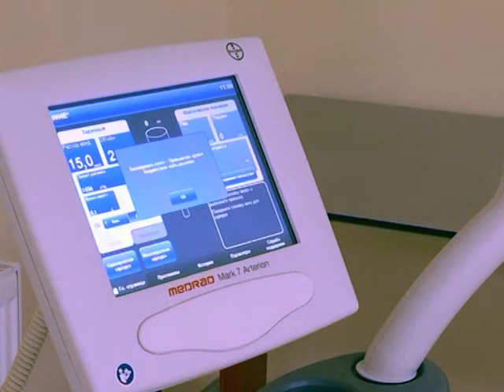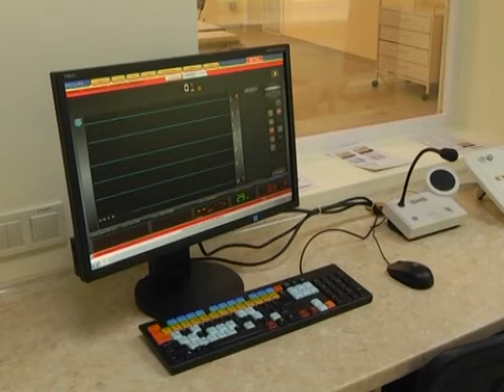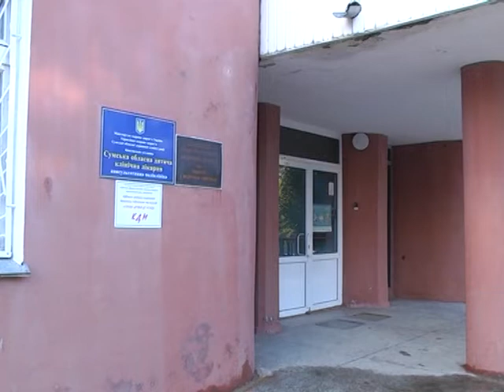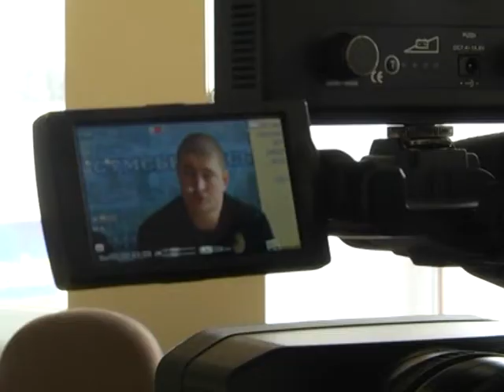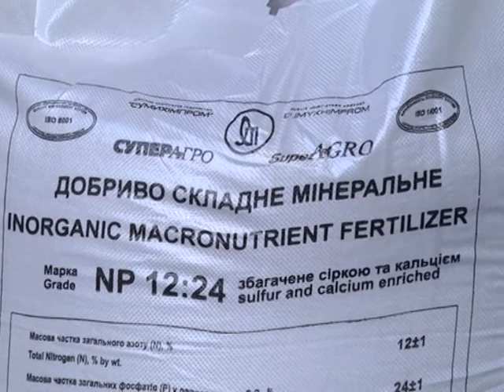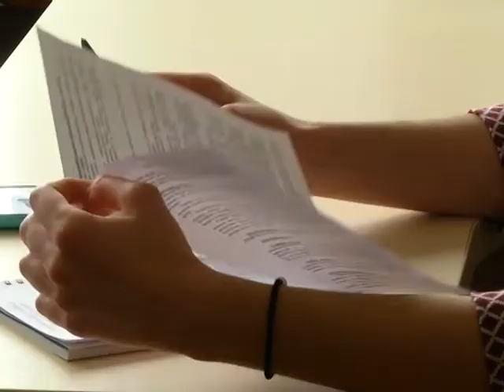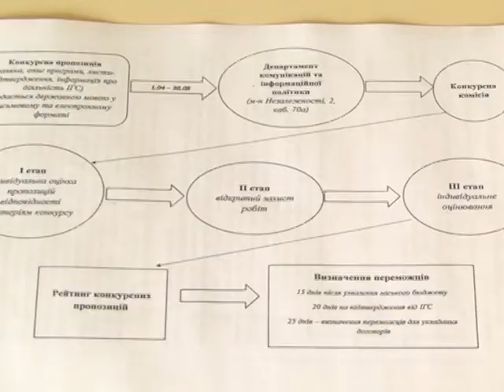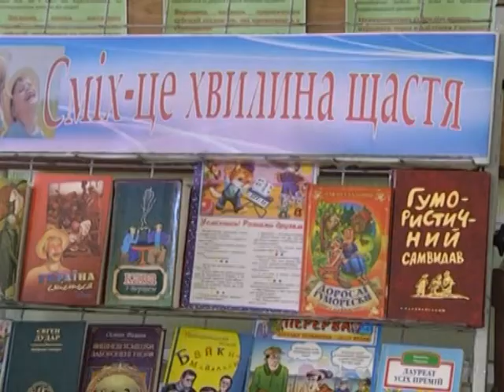Новини 29 березня 2019